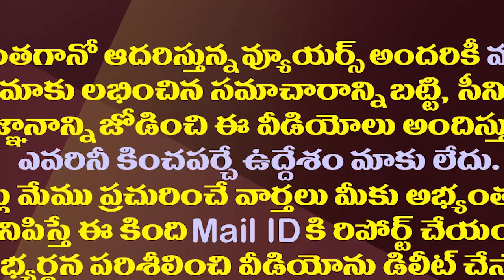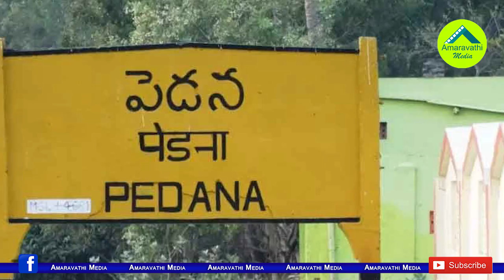టీడీపీకోసం జనసేన త్యాగం..భలే సెట్ చేసుకున్నారే.!| Janasena Sacrificed For TDP In Local Elections